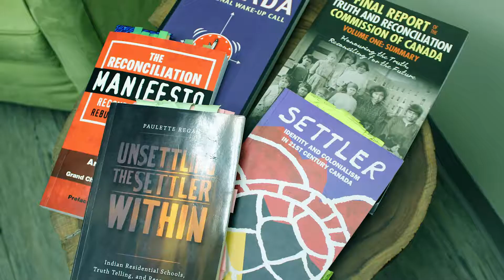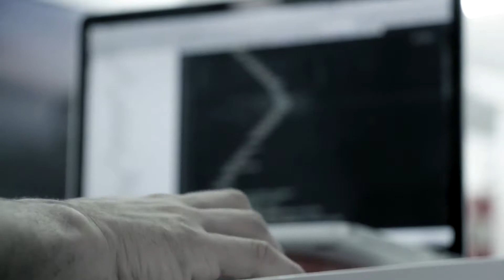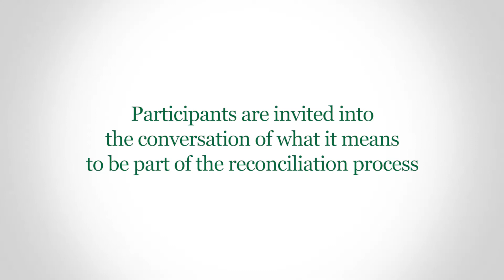Reconciliation: Implications for settler peoples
This 10 week course is facilitated by Saami Indigenous (Northern Finland) and Settler educator, Kelly Laurila. Using primarily a sharing circle format, participants are invited into the conversation of what it means to be part of the reconciliation process.

Everyone in the community is welcome!